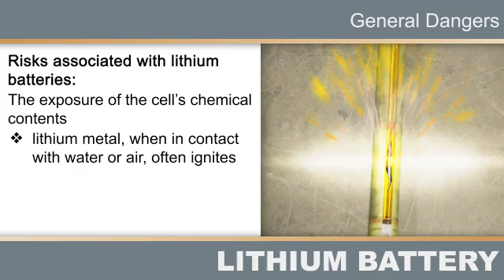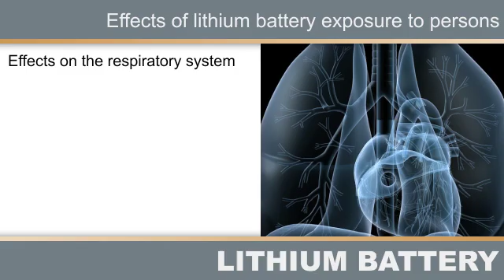Lithium Battery Safety - Course Preview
A preview of the online portion of the Lithium Battery Safety course, offered in the eLearning format.